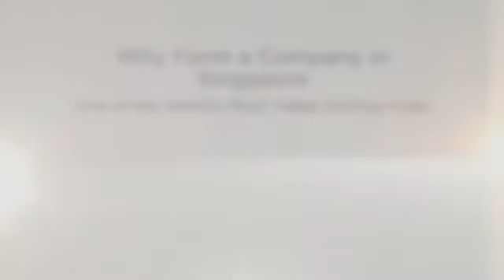Why Form a Singapore Company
Singapore is one of the world's most viable destinations for startup businesses. Start a company now, and establish a presence in Asia's most competitive city. Trust the Singapore company incorporation, registration, formation, and setup specialists. Sit back and relax while our team of immigration and incorporation experts take care of your startup needs. Get your Singapore business up and running with AsiaBiz.